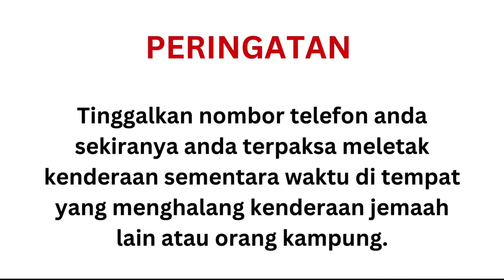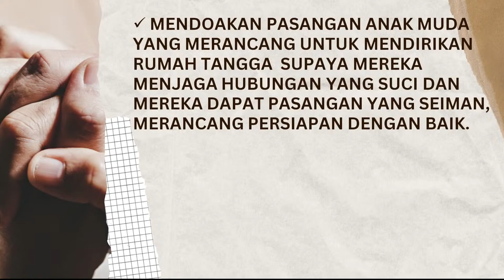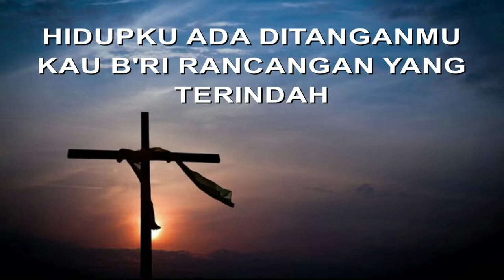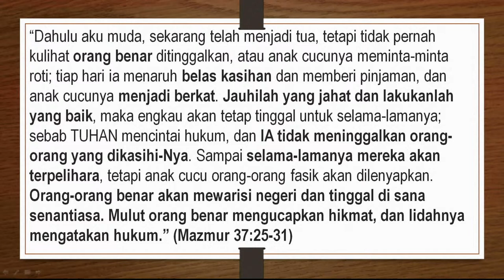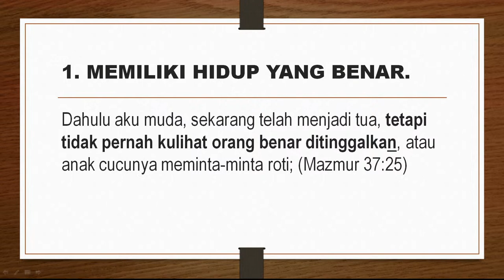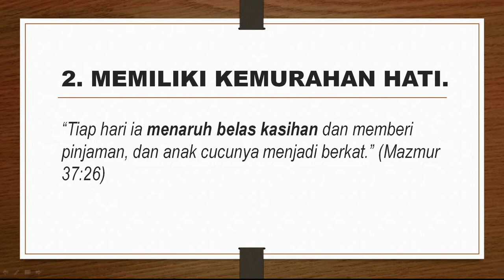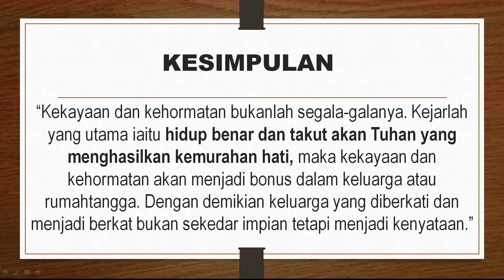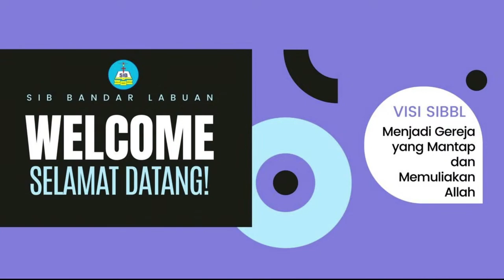KELUARGA YANG DIBERKATI DAN MEMBERKATI - PST ALAMSYAH LEVINUS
Shalom Aleichem!

Selamat datang ke livestream Ibadah Raya (18 JUN 2023) SIB Bandar Labuan, kami bersyukur anda mengambil masa ini untuk beribadah bersama meskipun secara online.

Bagi jemaat yang memerlukan doa secara khusus bolehlah menghubungi
i) Ketua Komsel masing-masing

Bagi jemaat yang memerlukan sebarang bantuan boleh menghubungi Ketua Komsel anda atau Pastor atau Penatua agar kami dapat mengusahakan bantuan yang sepatutnya.

Sekali lagi, terima kasih di atas kebersamaan para jemaat dalam Livestream Ibadah Raya ini, Tuhan menyertai, Tuhan memberkati!

Sila lawat page FB & IG SIB Bandar Labuan untuk sebarang pengumuman dan update terkini.